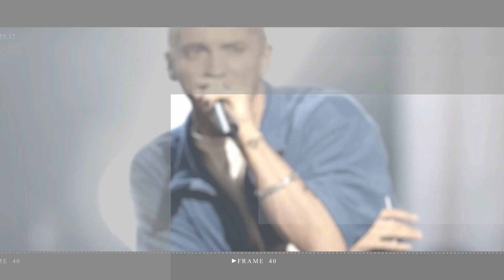Love Island | viewers impressed with Maya Jama's stunning dress at villa entrance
Maya Jama sent temperatures soaring on Wednesday evening as she entered the Love Island villa to dump the next couple from the villa.